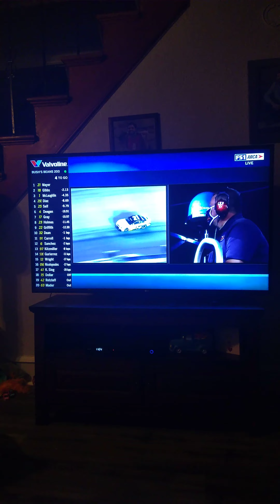Reaction to the Bush's Beans 200 at Bristol